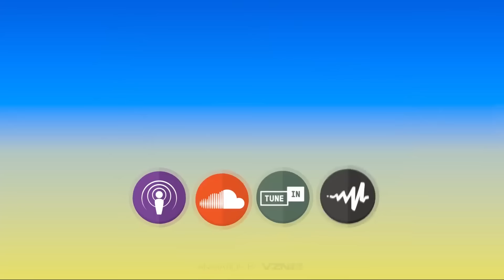2022 CROP OVER CHARGE (BAJAN SOCA MIX) | DJ JEL "2022 Barbados Crop Over Mix"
Brucelee Almightee - Mauby (Rizen Cut)
Freshie & Walkes - Drill It
Walkes - Change Position
Red Royale - Gold Cup
Noah Powa - Boom
Lynchy & Sandman - Lashes & Licks
Mole De Chief - Less Noise
DJ Cheem & Lil Rick - Bashment Start Action Start
Faith Callender - Boy You (Juk Dung)
Scrilla - Facts
Shireen B & Stiffy - Wuk It Up
Sandman - Captain Sands
Mole De Chief x Brucelee Almightee x DJ Cheem  - Bed
Lil Bitts - Wuk Up N Wine
DJ Cheem & IQ - Soca Start
Stiffy - Action Pack
Stiffy - Roll It
Mole De Chief - Royal G
Bo Bo - Lollipop
Mikey Mercer x Mole - Nostalgic
King Bubba FM - Ring Ding (Jel Edit)
Lynchy - Middle of Action (M.I.A)
Tae - Party Nice Again
TC - Never Take Life For Granted
Faith Callender x Nikita - Bestie
Red the Artist - Til Morning
Marzville  - Wuk U Tonite
Saddis - Nothing On You
Peter Ram - Doan Leave Me
Natahlee - Emergency
Mighty Grynner - Grynner Behind Her
Bo Bo x Reckondrums - Trunk Man (Container)
Jus Smoove - Jam
Red Plastic Bag (RPB) - Freedom
Mistah Dale - Prison Break
Chrissy D - Next Year (Jel Festival Edit)
King Bubba FM - Blessings (Intro Edit)
Fadda Fox - Hell No (Calling Out Sick)
Problem Child & Mole De Chief - Move Yuh Ramgoat
Patrice Roberts - On The Road
Fadda Fox & Shal Marshall - Jam Dem
Skinny Fabulous - Wildest Thing
King Bubba FM - White Boy Wuk Up
Lil Rick - Wine & Roll
Lil Rick - You Inspire Me (Cock Back & Roll It)
Stiffy - Drunk Remix (feat. Pong)
iweb X Mikey Mercer - Badd
Nikita & MIkey - Ready
Peter Ram - Cheese On Bread
Rameses - Stampede
Jus D - Wild
Edwin Yearwood - Lock It Off
Fadda Fox - Whole Night
Private Ryan x Marzville - Rough
Private Ryan x Sekon Sta - Property
Private Ryan x Skinny Fabulous - Liver
Private Ryan x Mela Caribe - Sugar
Private Ryan x King Bubba - Sugar Pop
Marvay - Focus On You
Joaquin - Confidence
Faith Callender - Pop Kite
Rupee - First Wine
Thelia  - Dont Kill My Vibe
Shanta Prince - August
Hance - All I Need (Rizen x Jel Intro)
Hypasounds - Barbados Nice
Shaquille - Lovin
Shaquille Gfg  - Love You Up
LeadPipe - Garden
Nikita - Drug
Saddis - Hooked
Jus D - Single
Kes The Band - Mechanic
Patrice Roberts - Fair Exchange (Some Ah Dis)
Problem Child - Good Ride
King Bubba FM - Party Cyah Done
Akhnaten - PTSD "Jam On Somebody"
Tarique O'Neal - Anytime
Grateful Co  - Location
Altek - Liquor
Reniece Bonnett - Property
Keelz & 5 Rings Sound - Feeling A Way
Mikey X MSK Musik - Company (Jel Festival Intro)
Marzville - Wet
Fadda Fox - Carnival Memories (Zen Radio Chop)
Edwin Yearwood, Dj Spider - Request
Marzville, Dj Spider - Rude
Marzville X Dj Spider - Too Hott
Bo Bo X Betty B - Back In Business
Nikita - Superwoman
Chrissy D - Carnival Story
Reign Christopher - Bring De Rum
Father Phyillis- Face beat
DJ Cheem - Good wine
Kool Face - Hold Tite
Problem Child - Ramp Wid
Lil Rick - Boom Pon De Ting
Mole De Chief - Like Um Is Mine
Mole - Wha U Gaw Do
Jagwa De Champ - Animal
Hypasounds - Balance Batty
Walkes - Toxic
Freshie - No Regretting
Stiffy - Teck All
Cheem x QQ - Bing Bong (intro)
Rhea Layne & Walkes - Dibbiness
Faith Callender & Alison Hinds - Melanin Pop
Maloney  - Independent Gyal
Lady Essence  - We Outside Again (Bubble Fi De DJ)
Lady Essence  - Ragga Riddim
SugahRhe  - Target Practice
Peter Ram  - Bajan Girls
Rhea Layne - Bruggadown
Summa, A.O.N Skillz - Not That Gal
Altuh Ego - Boss Gal
Brucelee Almightee - Don't Stop
Freshie - Simon Says
Swweetical & DJ Cheem - Lobster or Crab
Rehab - No Chaser
Stiffy - De Rose
Mole De Chief - Georgie Porgie
Stabby - Some Girls
Lady Essence - Bubble & Collect
Hardware - Ya Horn
Willyxshabar - Ride
Coopa Dan - To De Point
Scrilla - Bumpa Jaws
Lil Rick - Pelau
Wildfire - Gyal Heaven
Ricardo Drue - No F's To Give
King Bubba FM - Rum Mountain (One Drop)
King Bubba FM - Action Time